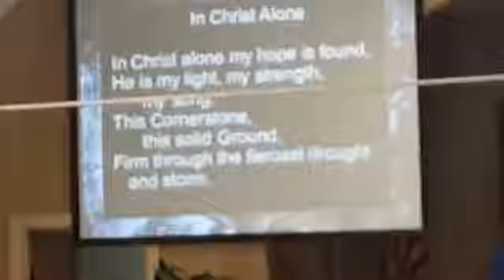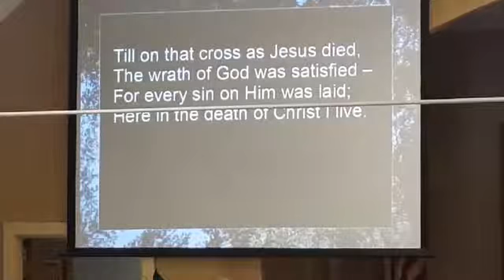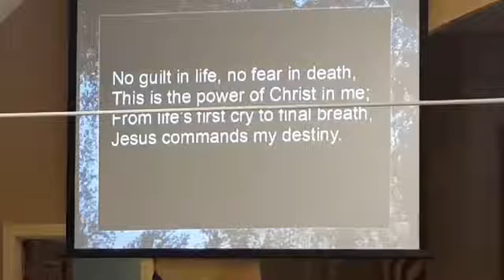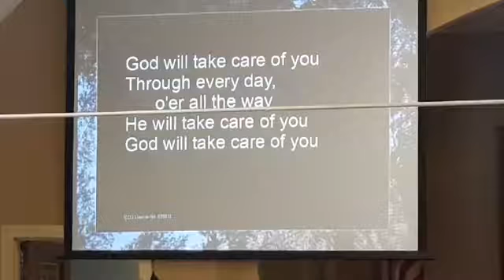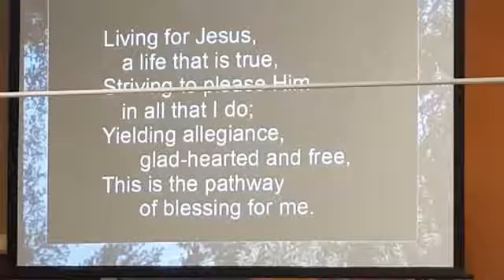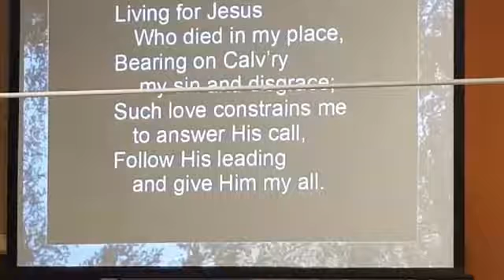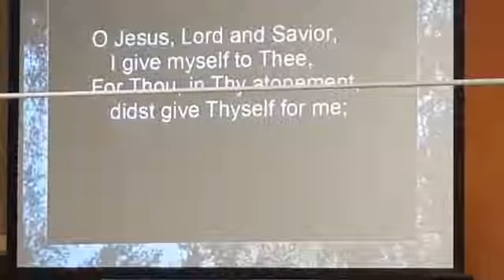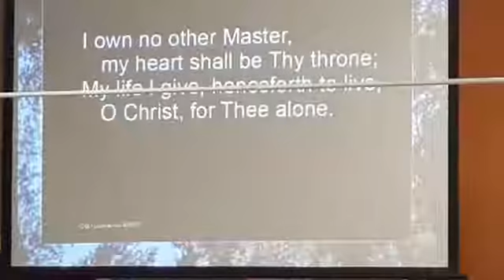Fish Lake Chapel Service July 12, 2020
Guest Pastor Bruce Thompson